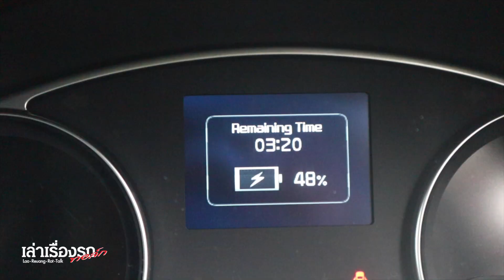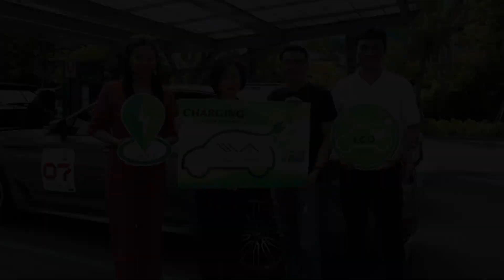EAAnywhere ครั้งแรกในไทยเส้นทางกรุงเทพฯ-หัวหินกับยานยนต์ไฟฟ้า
➤ เล่าเรื่องรถ Live ทางเพจ คมชัดลึก, เล่าเรื่องรถ, เนชั่นสุดสัปดาห์